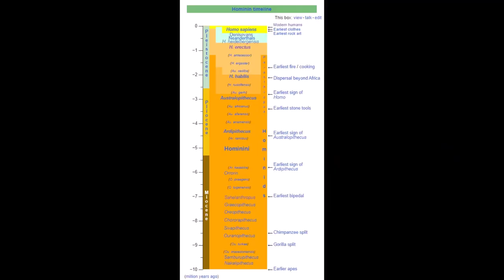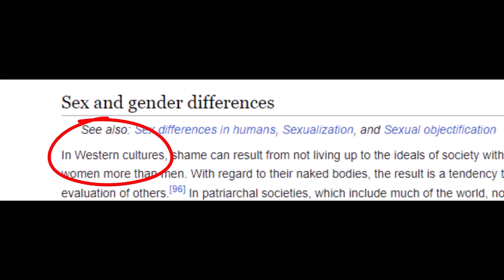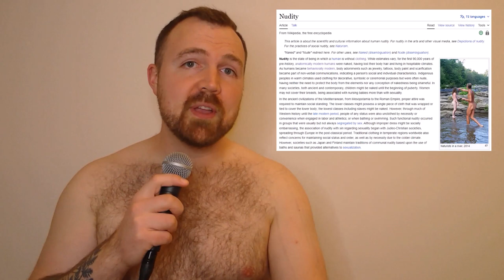Nudity & nakedness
Why do we think the way we do about nudity? Take a look at the different uses and forms of nudity and clothing throughout history.